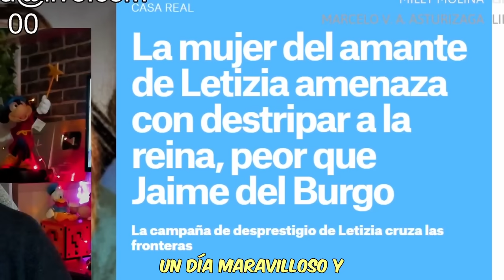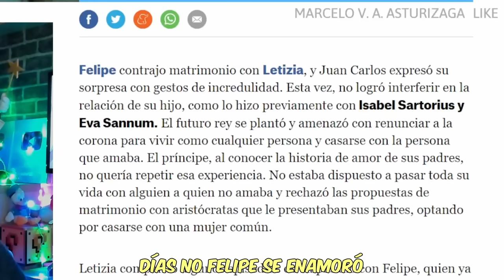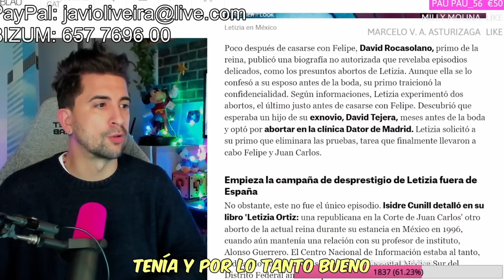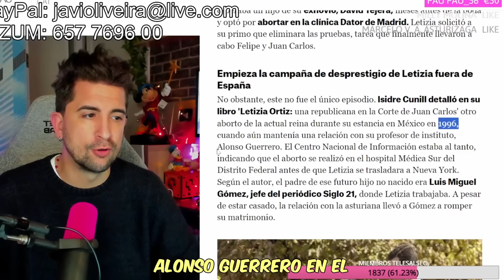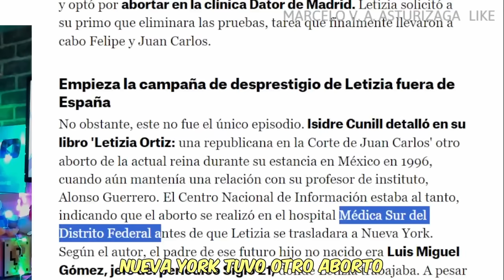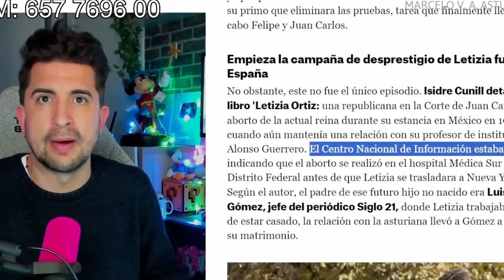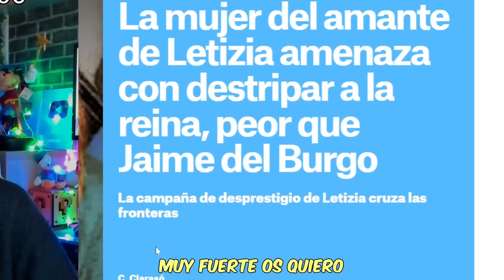EX AMANTE AMENAZA CON DESTRIPAR EL PASADO DE LA REINA